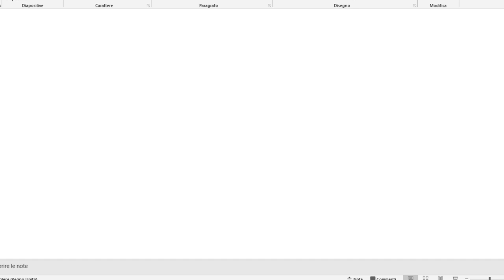TRACCE E RISPOSTE CONCORSO, PREPARARE LA PROVA SCRITTA E NON SOLO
grazie a tutti per la visione del video